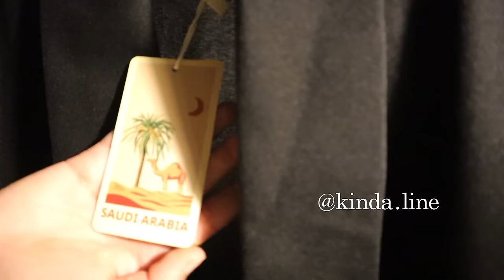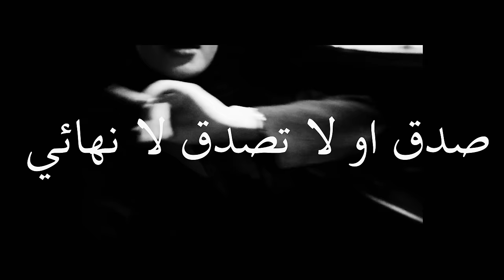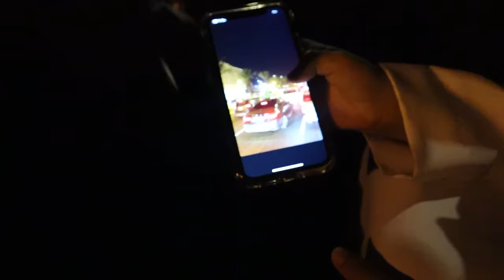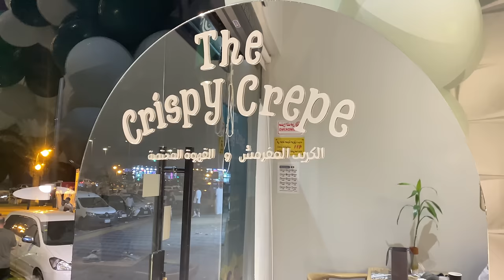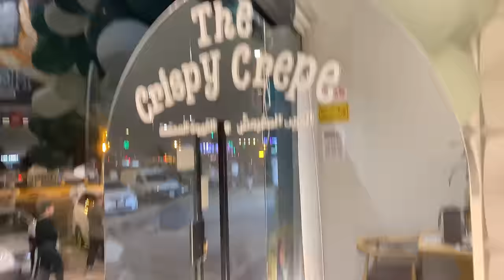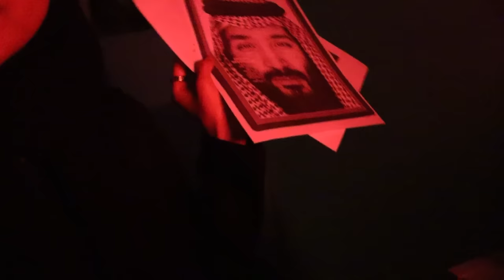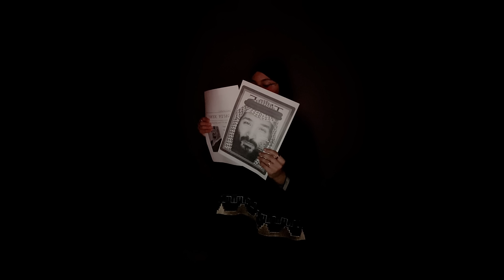فلوق عشوائي لليوم الوطني| سوالف للي مهتم🇸🇦